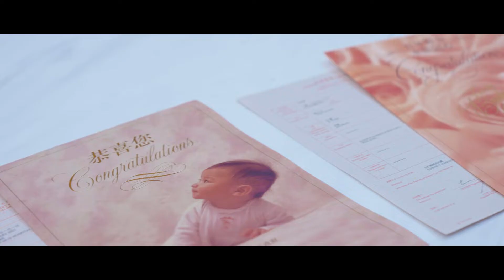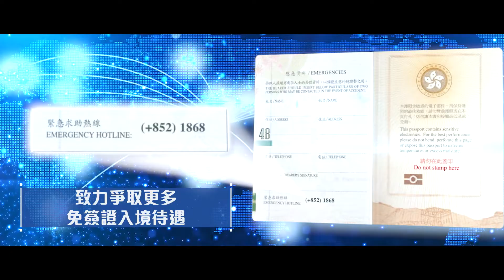入境處部門影片(節錄版)